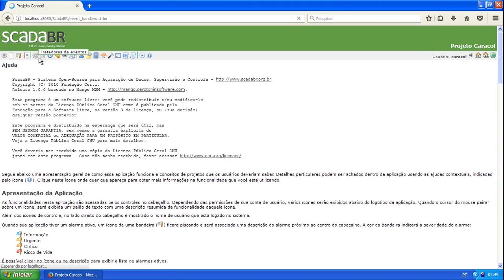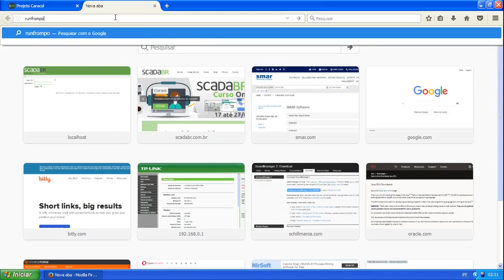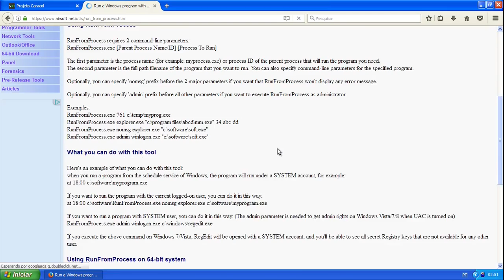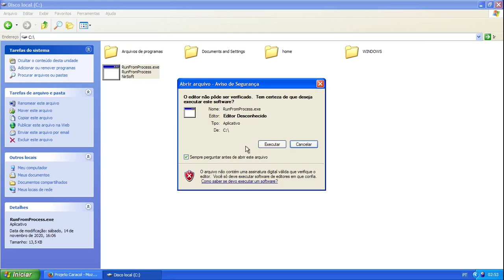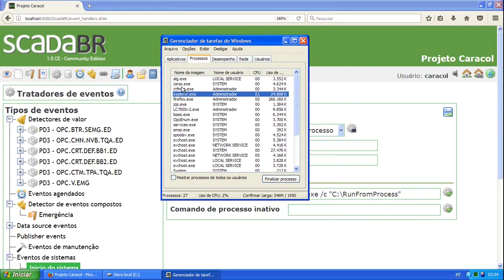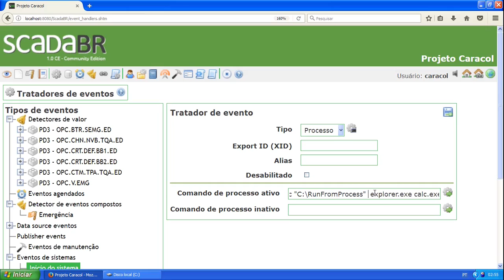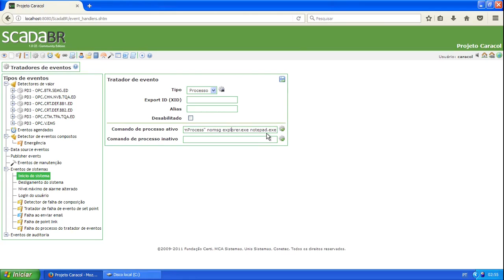EXTRA - Executar Programas pelo ScadaBR